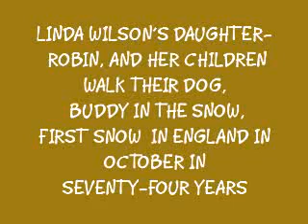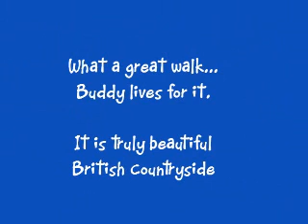BUDDY'S DAILY WALK THROUGH HAPPY VALLEY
BUDDY WALKS WITH ROBIN EVERY DAY